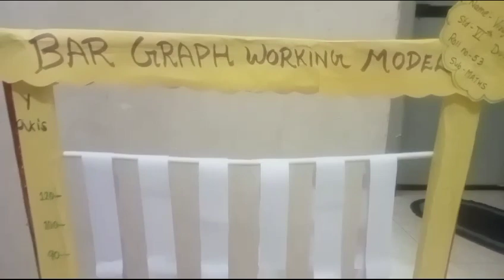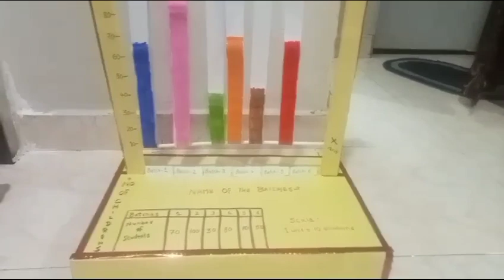working model on bar graph#school project